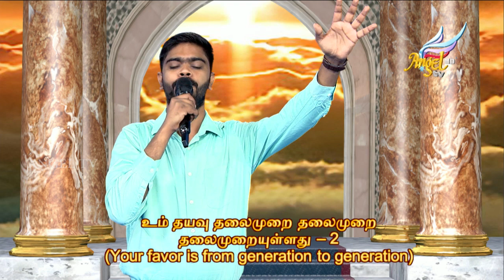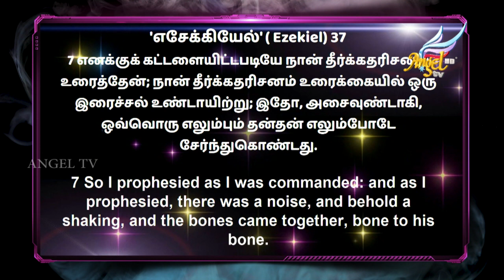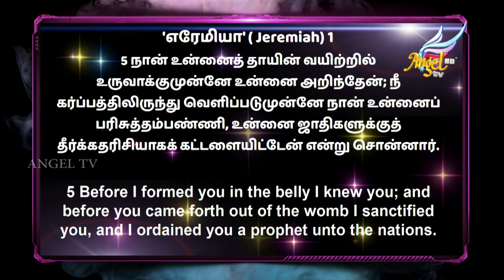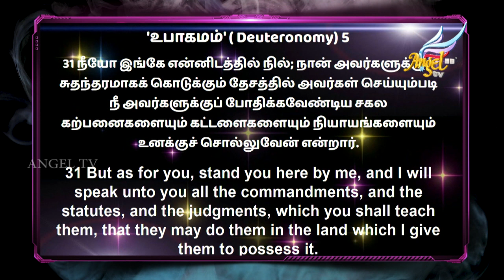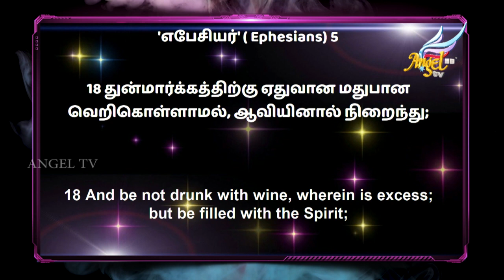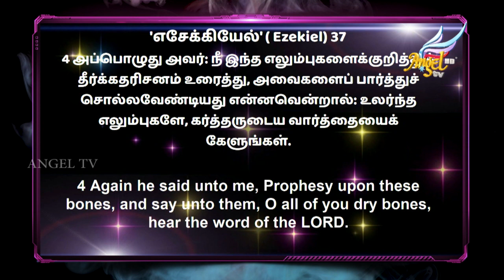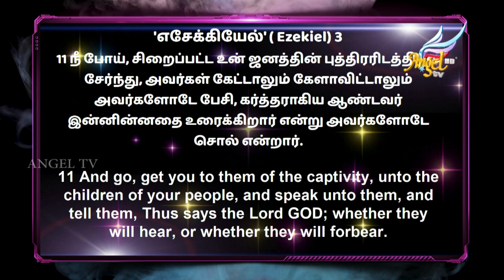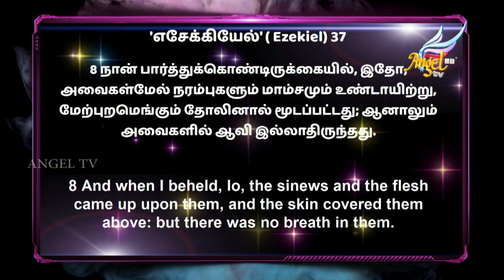Rev. Dr. Rajan John | Prophetic Conference | 3 Oct 2021